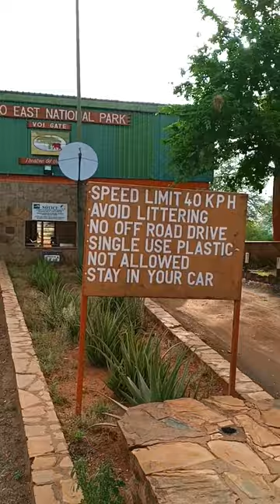Upclose Encounters with The RED ELEPHANTS of TSAVO EAST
Lion Pride Adventures Tours and Travel is a Leading Travel Agent based in Kenya and we pride ourselves to be the Home of African Safaris. When it comes to your dream Holiday we are the best option with our tailormade products for everyone.
Today we showcasing our Upclose Encounters with The RED ELEPHANTS of TSAVO EAST.

VIDEO chopped by:- $TEEVOH & ERIC

Support us to continue making videos
Mpesa Till (Buy Goods) 9215517
Thanks